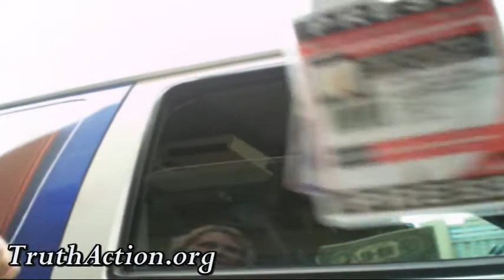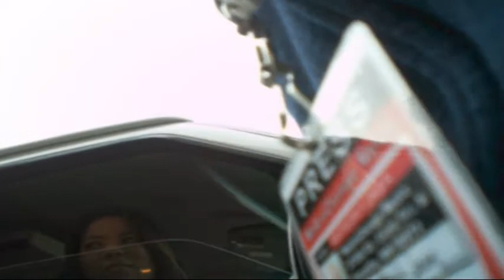MN We Are C.H.A.N.G.E confront FOX 9's Rachelle McGinnis